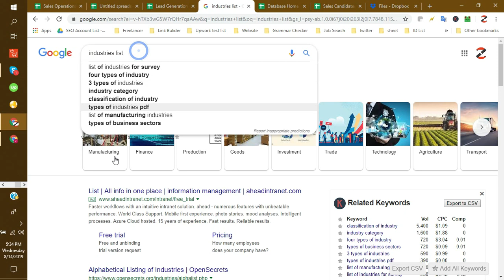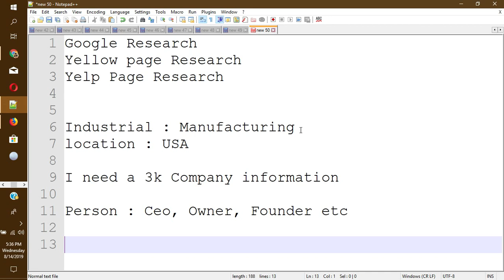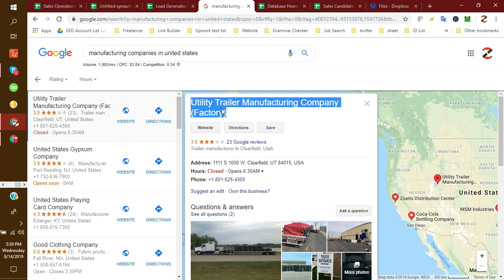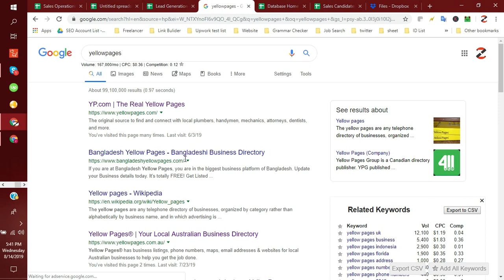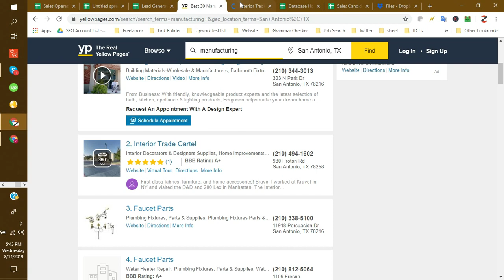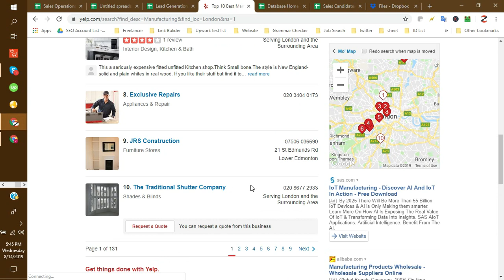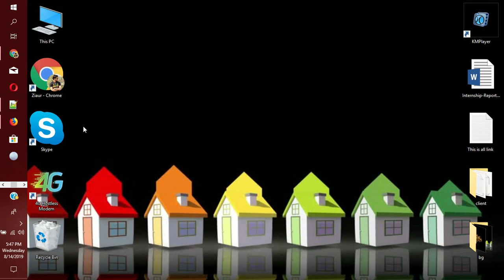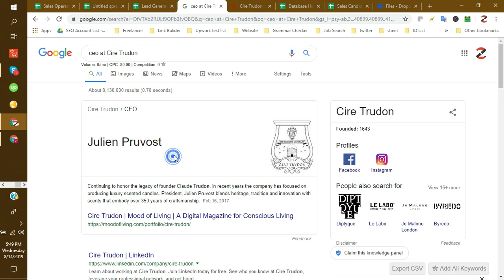How to find Company Information in google, Yellow, yelp pages bangla tutorial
Here is a very important tutorial because company lead generation is very helpful and very effective . google map , Yellow page and yelp pages is very helpful site . so please try to perfect practice and try to build up yourself more ..